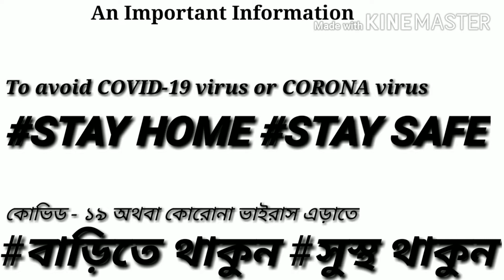Bhature/ Bhature Recipe/ Bhature Recipe In Bengali/ ভাটুরে রেসিপি/ Chole Bhature Recipe /Food Heaven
DESCRIPTION :

Bhatoora is a fluffy deep-fried leavened bread originating from the Indian subcontinent. Variations include aloo bhatura and paneer bhatura. It is often eaten with chickpea curry, chole or channe, making the traditional dish chole bhature. This bread is like the puri bread but is made with leavened dough.
Chole Bhature is one of North India’s most popular dish.

INGREDIENTS :

1. Maida - 2 Cup/ ময়দা - ২ কাপ
2. Baking Powder - 1/4 tsp/ বেকিং পাউডার - ১/৪ চা চামচ
3. Salt - 1/2 Tsp/ নুন - ১/২ চা চামচ
4. Sugar - 1 Tsp/ চিনি - ১ চা চামচ
5. Semolina - 3 Tbsp/ সুজি - ৩ টেবিল চামচ
6. Curd - 3 Tbsp/ টকদই - ৩ টেবিল চামচ
7. White Oil - As Required/ সাদা তেল - প্রয়োজন মত
8. Hot Water - As Required/ গরম জল - প্রয়োজন মত
9. Room Temparature Water - As Required/ জল - প্রয়োজন মত